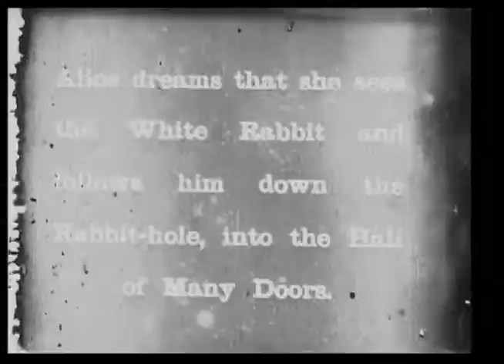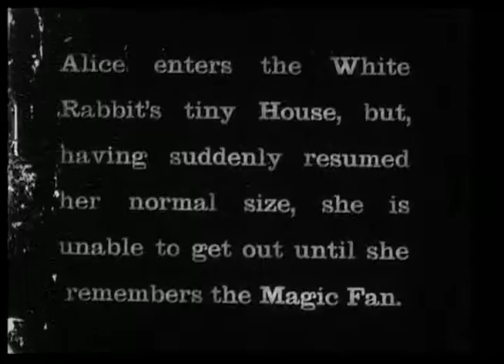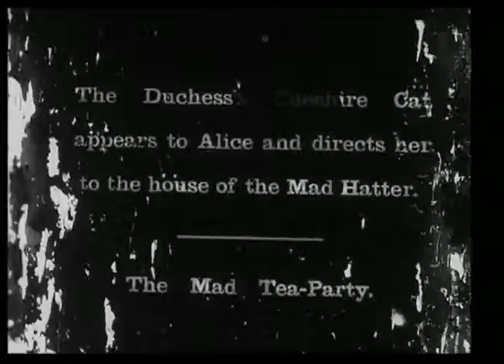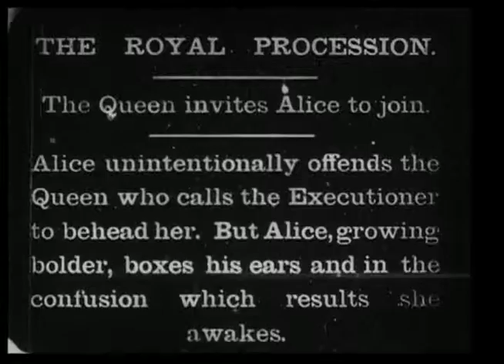Alice In Wonderland 1903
Alice in Wonderland is a 1903 British silent film directed by Cecil Hepworth and Percy Stow. It is the first movie adaptation of Lewis Carroll's children's book Alice's Adventures in Wonderland.

Only one copy of the original film is known to exist and parts are now lost.

Scenes:Text from the original silent film titles:

"Alice dreams that she sees the White Rabbit and follows him down the Rabbit-hole, into the Hall of Many Doors."
"Alice, now very small, has gained access to the Garden where she meets a Dog and tries to make him play with her."
"Alice enters the White Rabbit's tiny House, but, having suddenly resumed her normal size, she is unable to get out until she remembers the magic fan."
"The Duchess's Cheshire Cat appears to Alice and directs her to the Mad Hatter. — The Mad Tea-Party."
"THE ROYAL PROCESSION — The Queen invites Alice to join. — Alice unintentionally offends the Queen who calls the Executioner to behead her. But Alice, growing bolder, boxes his ears and in the confusion which results, she awakes."

Film credits:

Direction:Cecil M. Hepworth and Percy Stow

Cast:
Alice: May Clark
Frog: Cecil M. Hepworth
White Rabbit / Queen of Hearts: Mrs. Hepworth
Mad Hatter / Fish: Norman Whitten
Playing Card: Geoffrey Faithfull
Playing Card: Stanley Faithfull
The cast also includes a large number of child actors as playing cards

Producers:
Producer: Cecil M. Hepworth
Executive producer: Herman Casler
Executive producer: Elias Koopman
Executive producer: Harry Marvin

Cinematography:
Cecil M. Hepworth
Liwayway Memije-Cruz

Adapted from: Alice's Adventures in Wonderland
Screenplay: Cecil Hepworth

This film is currently in Public Domain. This work has been identified as being free of known restrictions under copyright law, including all related and neighboring rights. Along with many other Classics in the public domain, this work can be freely downloaded from the Internet Archive, among other locations.